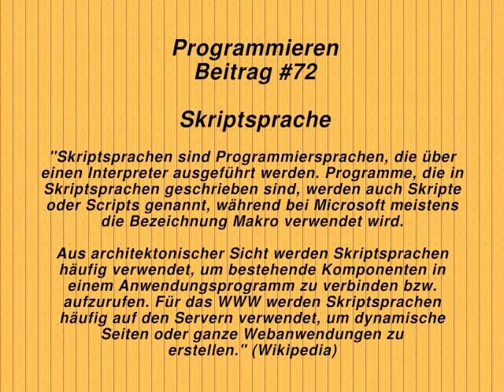Programmieren: Skriptsprache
Willkommen zum zweiundsiebzigsten Video der Reihe "Programmierschule".

Heute wollen wir untersuchen, was der Begriff "Skriptsprache" in der Programmierung bedeutet.

Hierzu lernen wir:

"Skriptsprachen sind Programmiersprachen, die über einen Interpreter ausgeführt werden. Programme, die in Skriptsprachen geschrieben sind, werden auch Skripte oder Scripts genannt, während bei Microsoft meistens die Bezeichnung Makro verwendet wird.

Aus architektonischer Sicht werden Skriptsprachen häufig verwendet, um bestehende Komponenten in einem Anwendungsprogramm zu verbinden bzw. aufzurufen. Für das WWW werden Skriptsprachen häufig auf den Servern verwendet, um dynamische Seiten oder ganze Webanwendungen zu erstellen." (Wikipedia)

Das war es für heute.

Technik: Michael Hubert Lamla